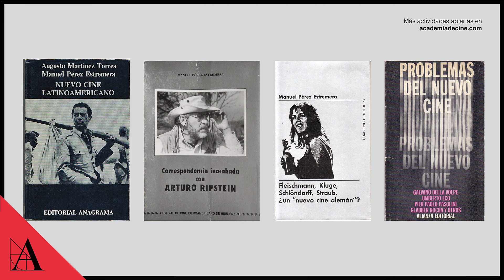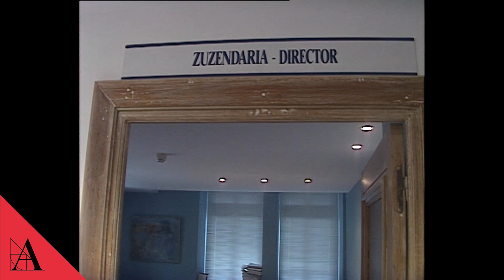Homenaje a Manuel Pérez Estremera , en la Academia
Bienvenida a cargo de Fernando Méndez Leite. Conducido por Edurne Ormazabal. Con las intervenciones de Augusto Martínez-Torres, Emilio Martínez Lázaro, Carlos F. Heredero, Luis Reneses, y Natalia y Laura Pérez Ema.

Homenaje a quien fuera guionista, realizador, productor, escritor, director del ICAA, director del Festival de San Sebastián, director de Televisión Española, miembro de la Fundación del Nuevo Cine Latinoamericano (FNCL) o docente de la cátedra de Producción en la Escuela Internacional de Cine y Televisión (EICTV) de San Antonio de los Baños en Cuba. Reconocido, entre otras atenciones, como Miembro de Honor de la Academia Argentina de la Cinematografía, galardonado con el Coral de Honor en el Festival del Nuevo Cine Latinoamericano de La Habana o Premio Ciudad de Huelva.

En colaboración con RTVE, Festival de Huelva, Cine Iberoamericano, Festival Internacional de Cine de San Sebastián, Ibermedia y Ángel Hernández Zoido